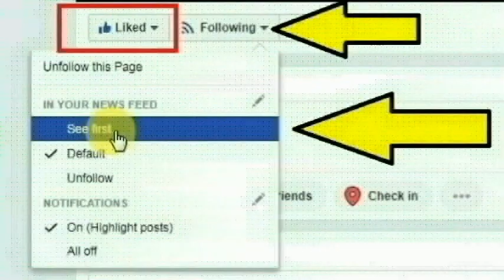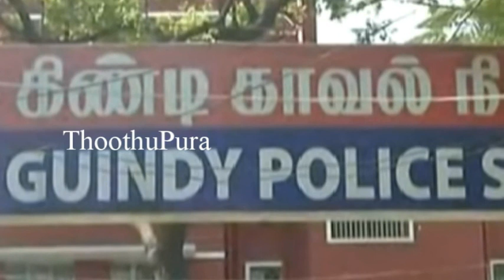சென்னை, நுங்கம்பாக்கம், வள்ளுவர் குடியிருப்பு பகுதியைச் சேர்ந்த அம்மு செய்ததை பாருங்க | Thoothupura